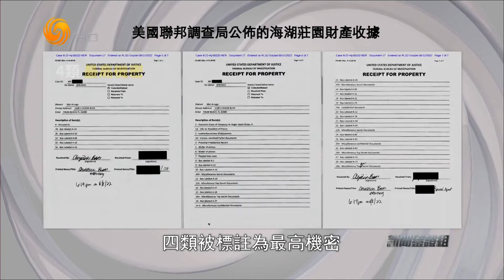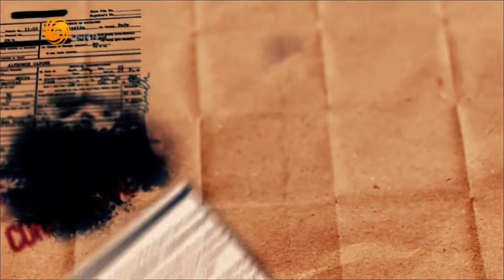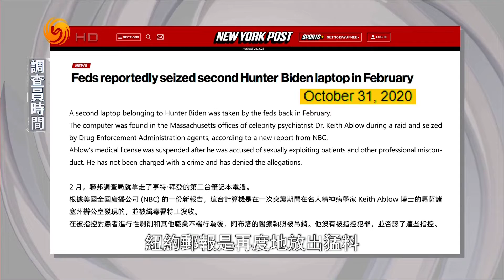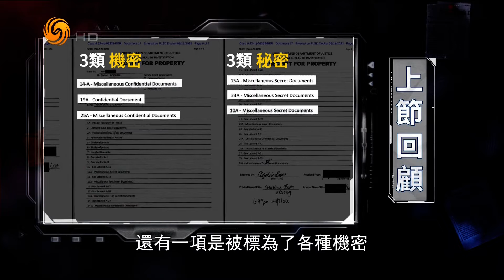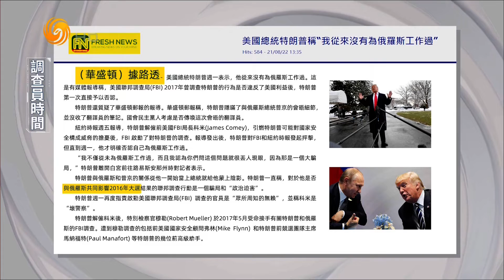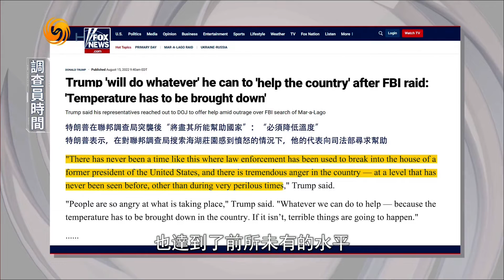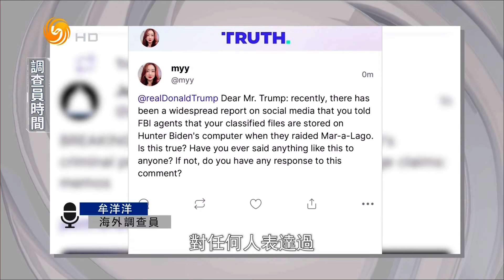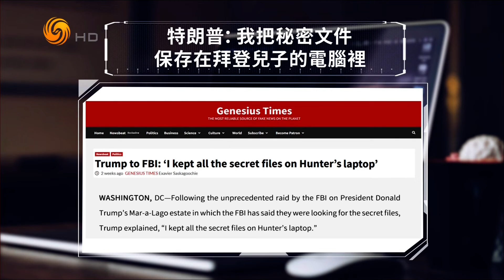特朗普把秘密文件保存在拜登儿子的电脑里（新闻鉴证组HD220827）